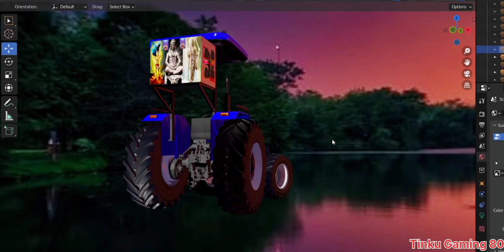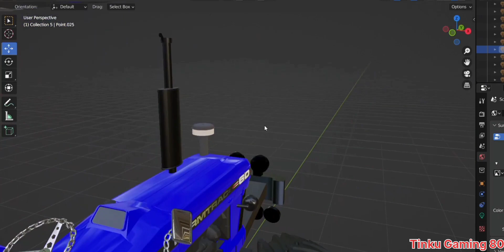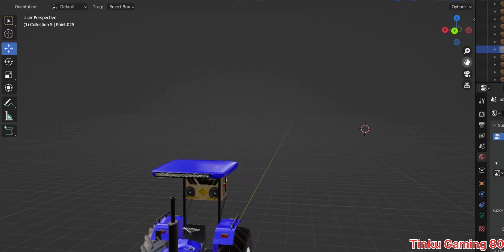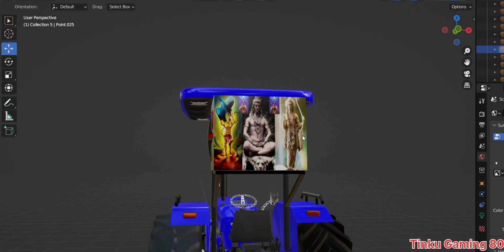Fairly Farmtrac 60 Complete Ho Gaya Indian Vehicles Simulator 3d Me New Update Kab Aayega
indian vehicles simulator 3d me new character kab aayega
indian vehicles simulator 3d me new update kab aayega
indian vehicles simulator 3d ka new update kab aayega
indian vehicles simulator 3d ka new update ki fix date
indian vehicles simulator 3d ka new update me kya kya aageya
indian vehicles simulator 3d me tochan kaise kare
indian vehicles simulator 3d me Ford 3600 kab aayega
indian vehicles simulator 3d me farmtrac 60 kab aayega
indian vehicles simulator 3d me tochan king kab aayega
indian vehicles simulator 3d me nishu deshwal ka tractor kab aayega
indian vehicles simulator 3d me sonalika tractor kab aayega
indian vehicles simulator 3d me swaraj 855 kab aayega
indian vehicles simulator 3d me swaraj 744 kab aayega
indian vehicles simulator 3d me fortuner kab aayegi
indian vehicles simulator 3d me ktm bike kab aayegi
indian vehicles simulator 3d me rx100 kab aayegi
indian vehicles simulator 3d me new dj kab aayega
indian vehicles simulator 3d me new truck kab aayega
indian vehicles simulator 3d me new bus kab aayegi
indian vehicles simulator 3d me kon kon se car aayegi
indian vehicles simulator 3d me new map kab aayega
indian vehicles simulator 3d me offroading map kab aayega
indian vehicles simulator 3d me farming mod kab aayega
indian vehicles simulator 3d ka new update me kon kon se tractor aayegaa